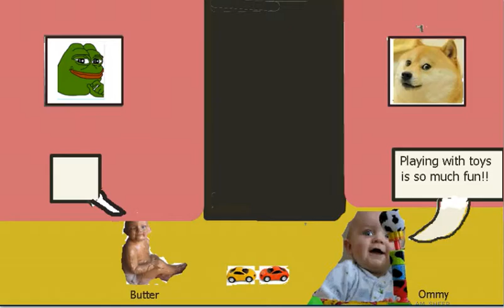Butter and Ommy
Butter and Ommy are playing with thier toys when somthing VERY STRANGE HAPPENS!